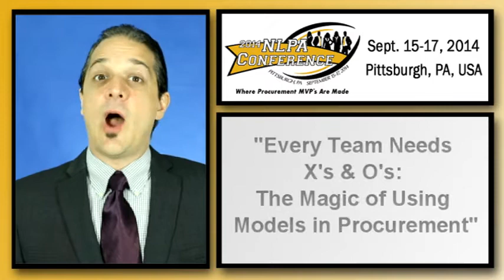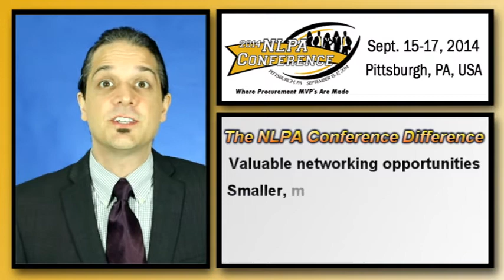2014 NLPA Conference: Where Procurement MVP's Are Made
Are you ready to become a Procurement MVP?

The 2014 Next Level Purchasing Association (NLPA) Conference, "Where Procurement MVPs are Made!", will be held September 15th through 17th at the Renaissance Hotel and at Heinz Field in Pittsburgh, Pennsylvania.

The 2014 NLPA Conference will be a vibrant gathering place of global procurement professionals and thought leaders to exchange ideas and discuss topics relevant to their careers. There will be collaborative educational workshops, engaging keynote speeches (including an inspiring talk about teambuilding from Craig Wolfley, Former Offensive Lineman of the Pittsburgh Steelers) and a thought-provoking panel discussion.